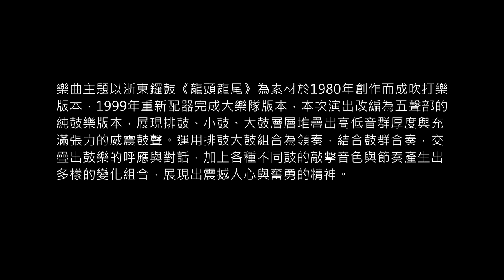06《龍騰虎躍》主奏：吳玫玲